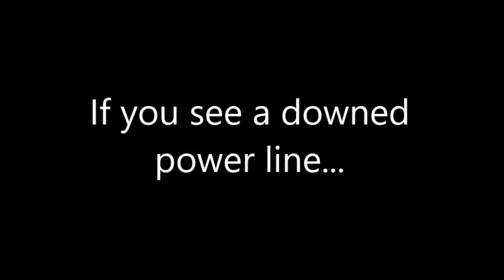downed power line movie